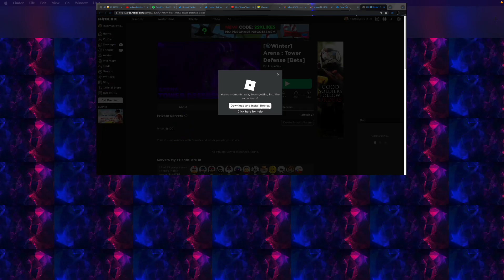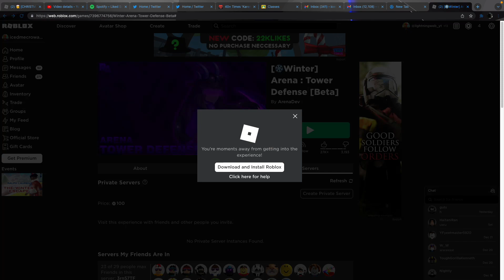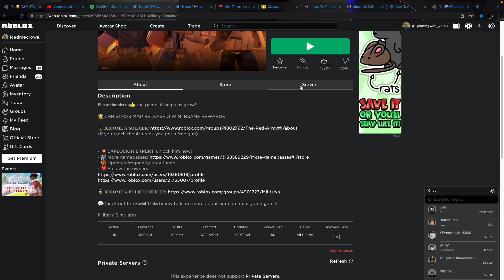waifu defence simulator